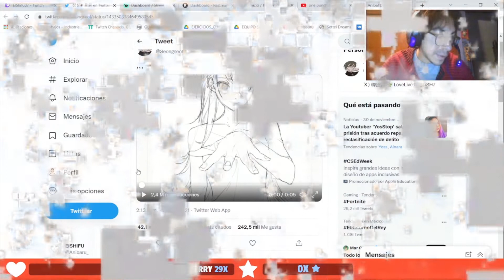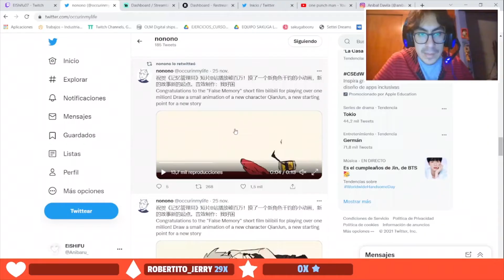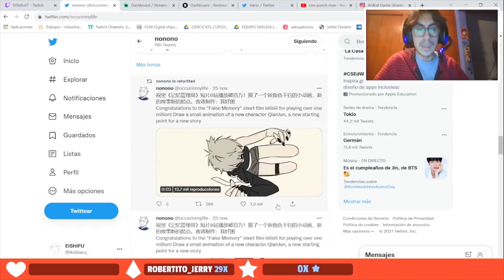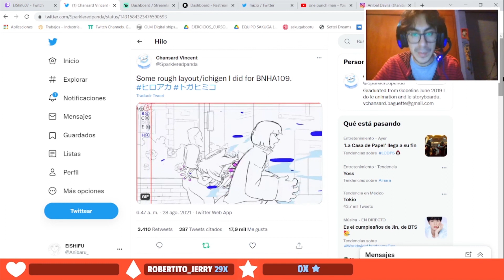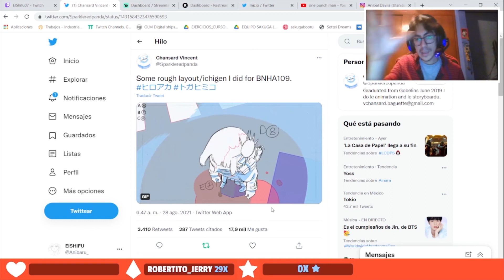ANIMADOR 2D REACCIONA A ANIMACIONES ANIME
Les traigo un resumen de un directo que tuve en mi canal de Twitch donde analizamos animaciones anime donde comento y opino de esas animaciones ademas de algunos consejos para hacer animaciones.
00:00 Intro
00:32 Analizando animacion anime 1
03:38 Analizando animacion anime 2
12:16 Analizando animacion anime 3
19:42 Analizando animacion anime 4